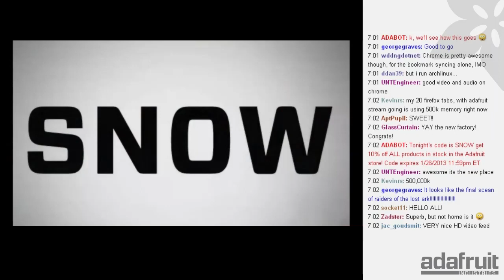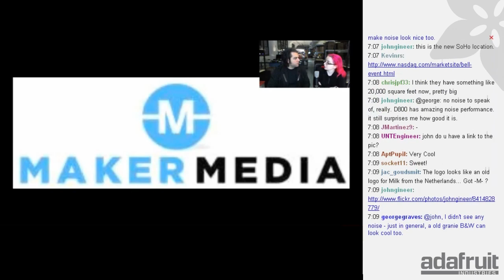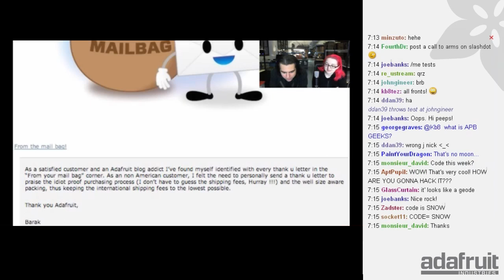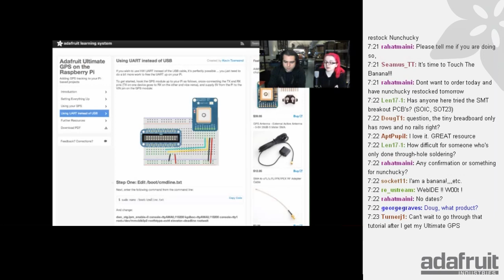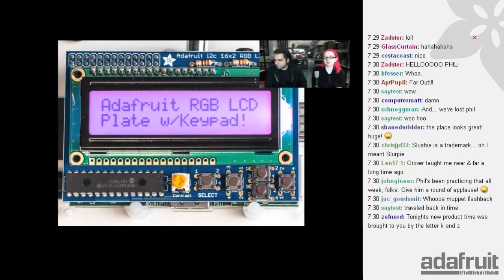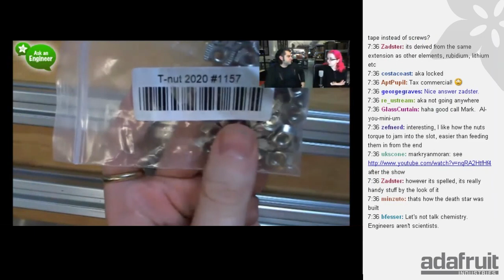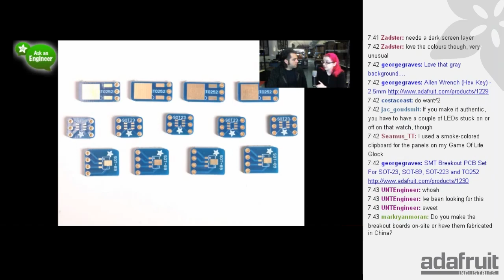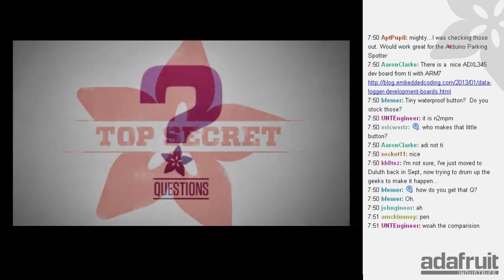Ask an Engineer 1/26/2013